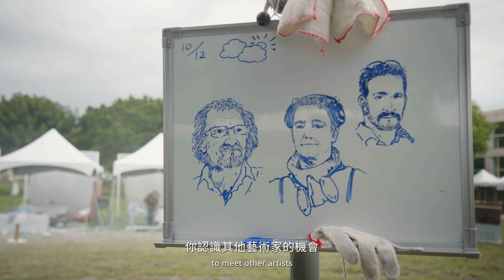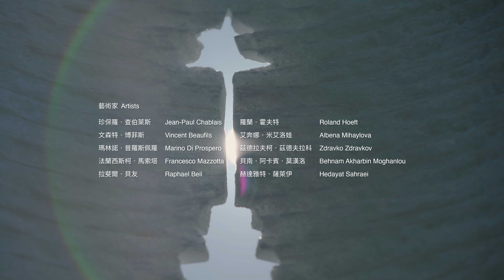2023花蓮國際石雕藝術季【戶外創作營】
▎石宇宙 sᴛᴏɴᴇᴠᴇʀsᴇ ⊹ 國際戶外創作營 ▎
在歷經三年的疫情肆虐後，2023年終於迎來全面大解封。而每年 花蓮國際石雕藝術季 最讓人引頸期盼的 🌟 戶外創作營🌟 ，這次特別邀請來自 ⑤ 個國家、共 ⑩ 位的 國際雕刻家 來臺灣，在美麗的花蓮進行為期一個月的 駐地現場大型創作 。

▖▟ 戶外創作營Ｘ國際雕刻家 ▙▗
義大利 🇮🇹 瑪林諾．普羅斯佩羅(Marino Di Prospero)
義大利 🇮🇹 法蘭西斯柯‧馬索塔(Francesco Mazzotta)
法國 🇫🇷 文森特‧博菲斯(Vincent Beaufils)
法國 🇫🇷 珍保羅‧查伯萊斯(Jean-Paul Chablais)
德國 🇩🇪 拉斐爾‧貝友(Raphael Beil)
德國 🇩🇪 羅蘭·霍夫特(Roland Hoeft)
保加利亞 🇧🇬 茲德拉夫柯‧茲德夫拉科(Zdravko Zdravkov)
保加利亞 🇧🇬 艾奔娜‧米艾洛娃(Albena Mihaylova)
伊朗 🇮🇷 貝南·莫漢洛(Behnam Akharbin Moghanlou)
伊朗 🇮🇷 赫達雅特·薩萊伊(Hedayat Sahraei)
⟢⋄ 在虛擬瞬變的時代中，看見亙久不變的石相 ⋄⟣
▂∎▘▚ 𝟮𝟬𝟮𝟯 花蓮國際石雕藝術季▞▝∎▂
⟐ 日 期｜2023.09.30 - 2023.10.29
⟐ 地 點｜花蓮石雕博物館（花蓮市文復路6號）
⟐ 時 間｜周二至周日9：00 - 17：00